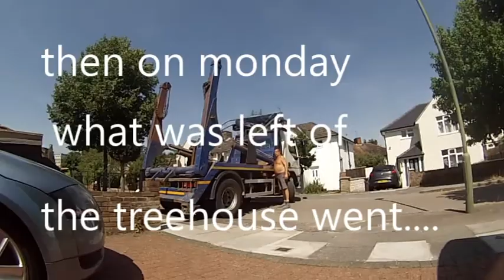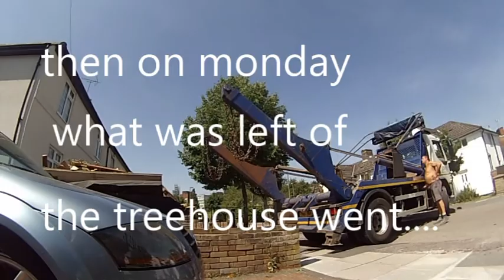SAYING GOODBYE TO THE TREE HOUSE!!!!!!!!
Hey what is up guys. After 15 years our tree house is no more, it was slowly falling apart. The wood was rotten and could not hold the weight and now all that is left is and empty space. I see this as a chance to create something new in that space. It is like with anything in life where from change comes a chance to start for scratch and build something better. KEEP killing it every SINGLE day! Make a difference to world by creating something and sharing it because a life not shared is a life not lived. Take it easy fam PEACE!